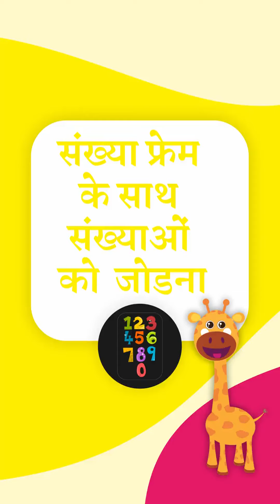संख्या फ्रेम के साथ संख्याओं को जोड़ना